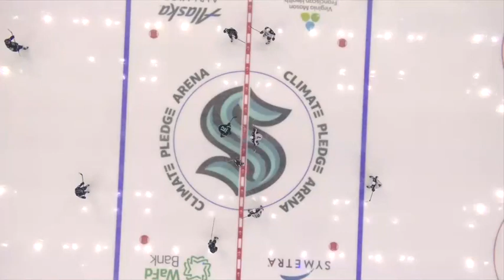NHL ZOSTRIH Seattle - Columbus , 29/1/2023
SEA - CBJ 3:1